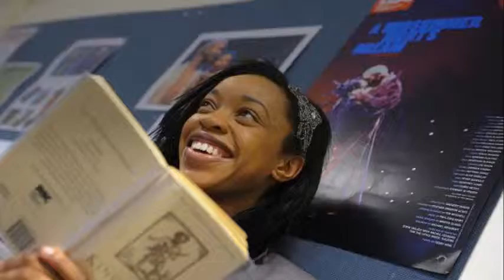Englsih Literature at Cadbury College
English Literature at Cadbury Leads to University and Employment,

English Literature is a course about how people view and write about the world. If you enjoy reading, it offers the chance to develop your interest in depth.

As an A Level English Literature student you will study works of creative fiction from the major literary genres: prose (e.g. novels, short stories), drama and poetry. You will be encouraged to read widely and independently, and to develop the confidence to express your own opinions and interpretations.

Specific requirements
A minimum of five GCSEs, two at grade 6 and three at grade 4.
GCSE English or GCSE English Language and English Literature at grade 4.
Students wishing to enrol on more than one A Level English course must achieve a grade 6 in GCSE English Language and a grade 4 in GCSE English Literature.
You must be prepared to read widely and independently, and write essays.
Awarding Body:

AQA
Assessment:

Examination - 80%
Coursework - 20%
Course Content:

In the first year of A-Level English Literature you will:

Learn about tragedy as a literary genre and think about ways it is explored by writers of drama, poetry and prose.

Study three texts: a Shakespeare play, a modern play and some poetry. There are two internal exams at the end of the year.

In the second year you will:

Complete a coursework folder based on texts of your choice, using different critical approaches such as Marxism or Feminism.

Explore the features of crime writing, as well as continuing to explore tragedy. There are two exams at the end of the year.

Interpret unseen passages of text, applying your understanding of crime writing as a genre.

Where does it lead?
English is a useful subject for a wide range of careers including publishing, teaching, law, accountancy, marketing and jobs in the arts and media industries. A range of English-related courses are available at university, and our English Literature students have undertaken courses such as English and American Studies, English Literature, English Language and Literature, English and Creative Writing, English and Communication Studies, Education Studies and English and Journalism.